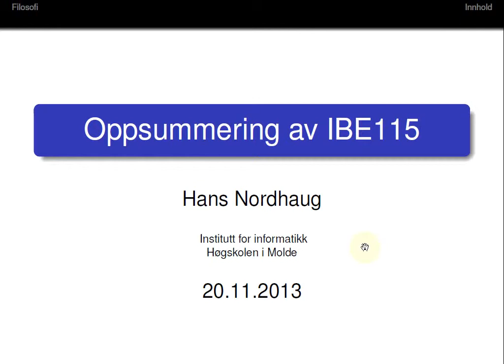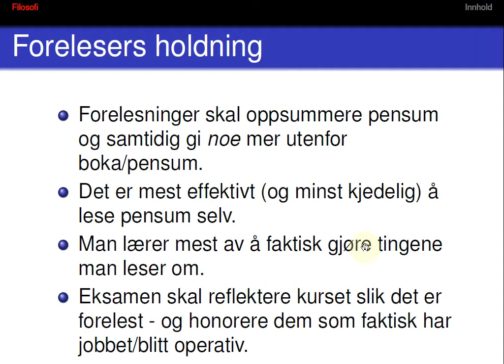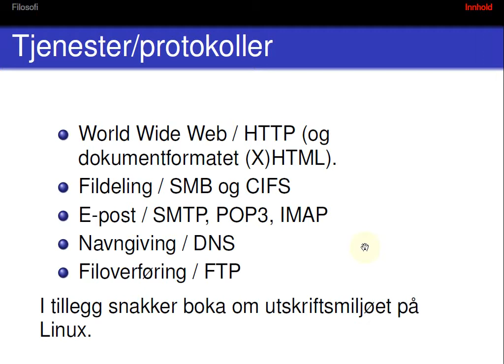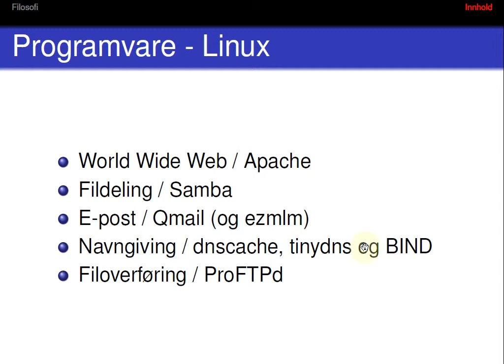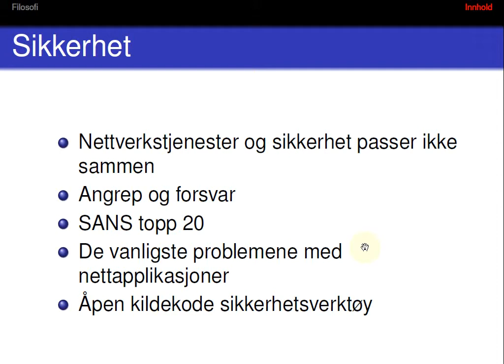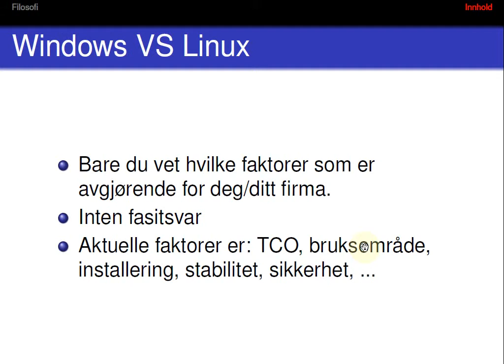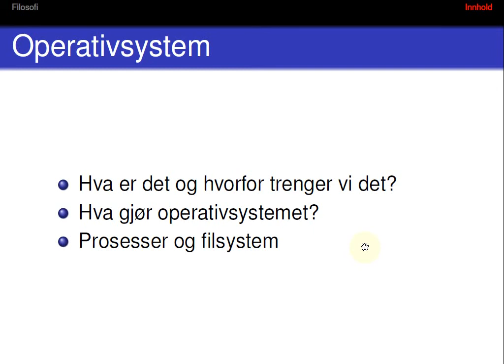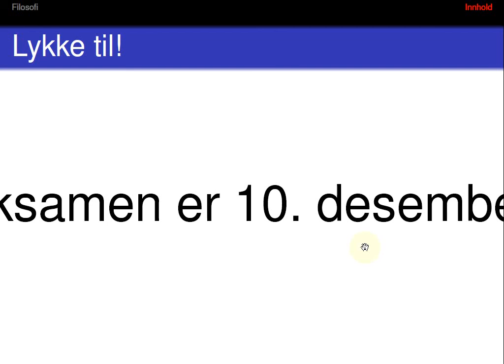124 Forelesning IBE115, 27. nov. 2014